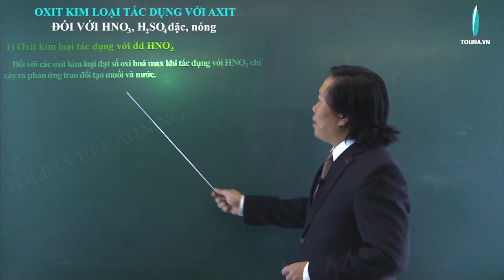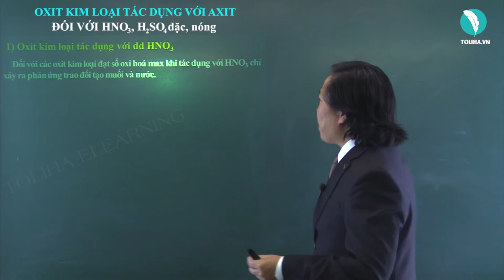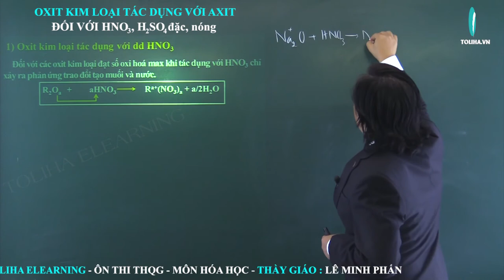Oxit tác dụng với HNO3, H2SO4 đặc - Hóa Học Vô Cơ